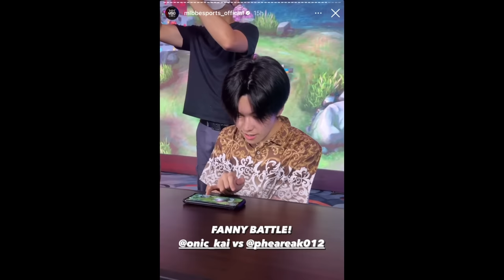KAIRI VS ONE-HANDED GUY ON FANNY… 🤯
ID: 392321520